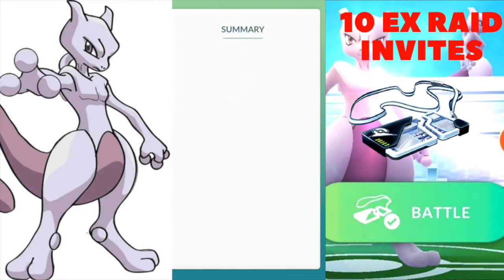Pokemon Go I Bad Mewtwo Luck(Catching With Pianp Berries)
Whats up Guys.  In this video I will be showing all my Mewtwos and the bad luck I've been getting. Also, I will be catching Mewtwos with pinap berries.  Hope you guys enjoyed

-BB Gaming